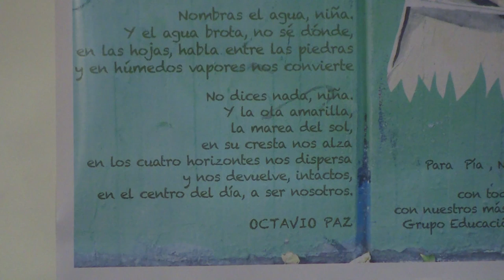Homenaje a la Profesora Piedad Ortega